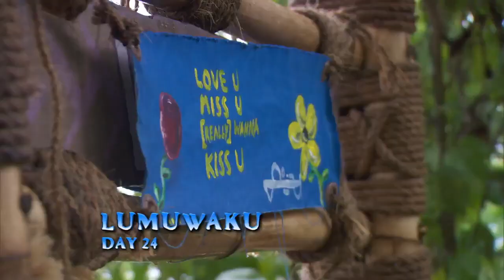Island Of The Idols - Episodes 8/9 Secret Scene #2: "Lumuwaku Treemail"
Survivor: Island of the Idols is the thirty-ninth season of Survivor.

Production
Starting with this season, Canadian citizens are eligible to apply for Survivor.[3]

The mentors, Rob Mariano and Sandra Diaz-Twine, were given creative control over the happenings on the Island of the Idols, from the lessons they will teach and how they will go about them. Host Jeff Probst stated that production would have built a shelter for Rob and Sandra, but the two refused and insisted to relive the Survivor experience and built their own shelter.[4][5]

Twists/Changes
Mentors: Two former Survivor winners, Rob Mariano and Sandra Diaz-Twine, would return for this season as mentors to the castaways this season. Neither coach is in contention to win the million dollar prize.
Island of the Idols: A selected castaway will be sent to the eponymous Island of the Idols where they will be taught survival skills and game strategies by Rob and Sandra. The castaway may choose to be tested on what they learned from the mentors for a chance to win an advantage in the game. However, losing the mentors' challenge will disallow them from voting the next time the player attends Tribal Council. Host Jeff Probst describes the island as a "Survivor boot camp."[6][7][8]
Hidden Immunity Idol: A Hidden Immunity Idol is hidden at each camp. In addition, temporary Hidden Immunity Idols may be offered on the Island of the Idols which are only usable for two to three Tribal Councils after obtaining them.
Vote Blocker: The castaways sent to Island of the Idols on Days 9 and 15 were eligible to win a Vote Blocker. Unlike its previous appearance where it had to be used at the following Tribal Council regardless if the holder would attend that Tribal Council or not, the Vote Blocker was reworked so that it could be used at any Tribal Council the holder attends up to the final six.
Tribe Switch: On Day 12, a Tribe Switch occurred, mixing the 16 castaways into two tribes of eight.
Safety Without Power: The castaway sent to the Island of the Idols on Day 17 would be eligible to win this advantage. This advantage allows a castaway to leave Tribal Council before the vote, effectively making them immune, at the cost of not voting. This advantage is usable until the final seven.
Early Merge: The merge occurred with thirteen players remaining.